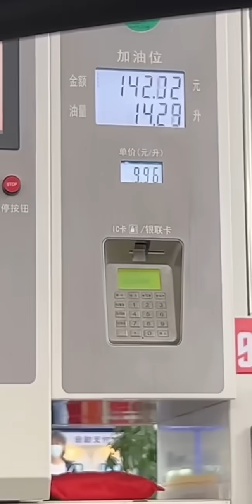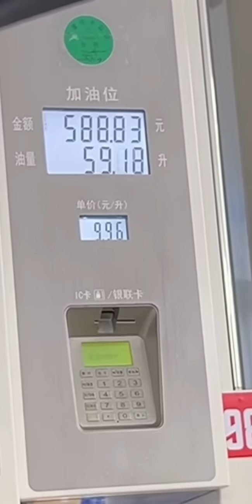（EP.37）小保姆真嬌氣，一下就哭了，趕緊去哄哄！ 【雨晴是保姆】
请放心，本视频是一部原创拍摄的视频，没有任何不良行为。和保姆相處日常：